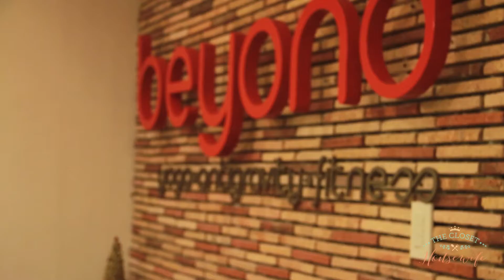Beyond Rockwell Yoga Event | Bianca King | Fitness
My name is Bianca.  I love writing, photography, magic hour, travel, home design, yoga, playing in the kitchen and in front of the camera, listening, telling stories and living mindfully.

I hope this channel encourages you to love life and live it fully.

Sometime ago, I juggled life as a Digital Filmmaking scholar at De La Salle – College of St. Benilde while pursuing a career in acting.  Years after, I attended the Center for Culinary Arts, Manila, gained a certification in Fitness Nutrition and opened a fitness-oriented organic restaurant called Runner’s Kitchen.  I co-own Beyond yoga studio in Rockwell.

Though my love affair with being in front of the camera forever remains, I dream of producing digital content that makes this world a better place and finding solutions to lessen the garbage we create. In the works.